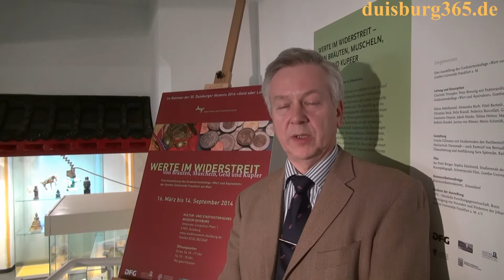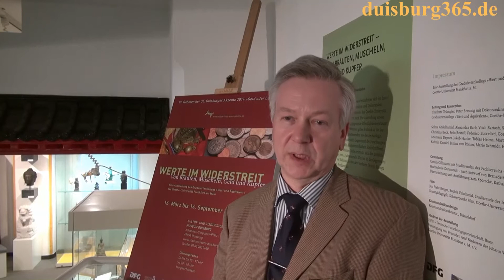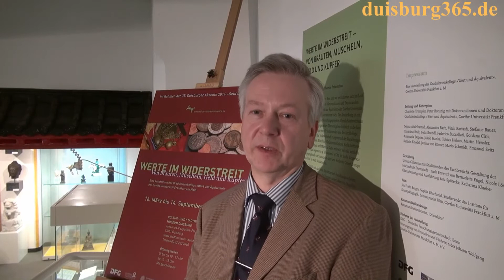Werte im Widerstreit - Ausstellung im KSM Duisburg - 35. Duisburger Akzente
Werte im Widerstreit, so lautet der Titel einer Ausstellung, die am kommenden Sonntag, 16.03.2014, 11:00 Uhr im Kultur- und Stadthistorischen Museum, KSM im Innenhafen Duisburg eröffnet wird. Die Ausstellung im Rahmen der 35. Duisburger Akzente passt hervorragend in den Kontext des Festivals "Geld oder Leben". Bevor wir Ihnen in Kürze einen Rundgang durch die insgesamt 16 Module der Ausstellung zeigen, sprachen wir mit dem stellvertretenden Leiter des KSM Duisburg, Ralf H. Althoff über die Präsentation, die bis zum 14. September 2014 zu sehen sein wird. Hören und sehen Sie mehr in unserem angefügten Videobeitrag.